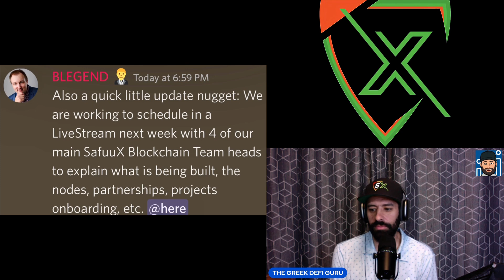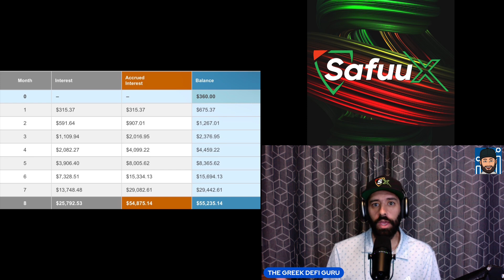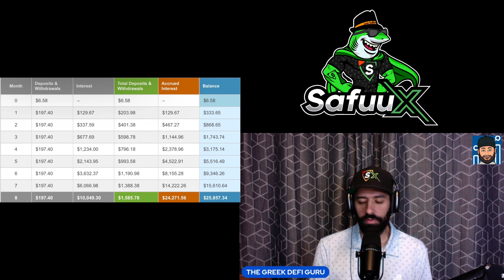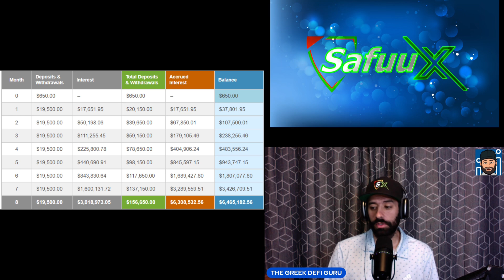SAFUU & SAFUUX: NODE RETURNS ARE INSANE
SAFUU & SAFUUX: NODE RETURNS ARE INSANE. THE GREEK BREAKS DOWN WHAT RETURNS CAN BE EXPECTED FOR LITE NODES AND REGULAR NODES AT 100 MILLION DAILY VOLUME AT 9 DOLLAR PRICE. NEVER FEAR THE GREEK IS HERE. THE GREEK DELIVERS THE LATEST SAFUU AND SAFUUX NEWS.

0x67C9fcA5b40fBADe1e1d378210a915640BD52521